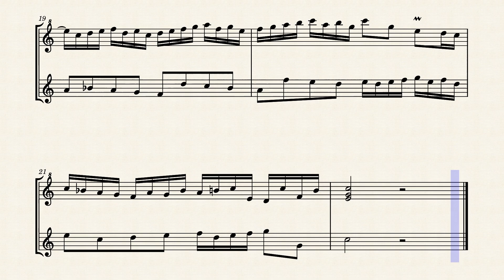BWV 772 Bach J.S. Invention 1, Recorder SA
Arranged for Recorder Soprano and Alto by Hendrik Zijlstra